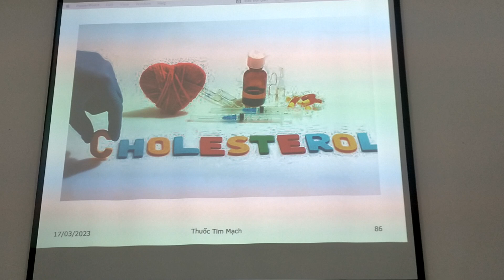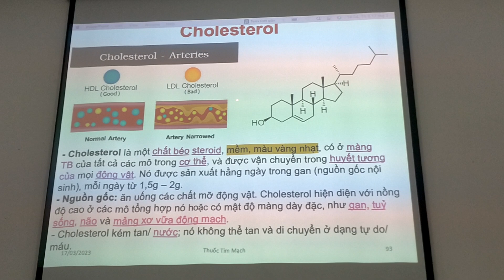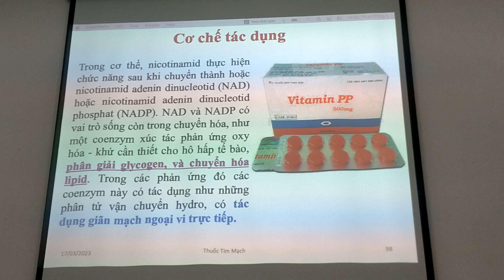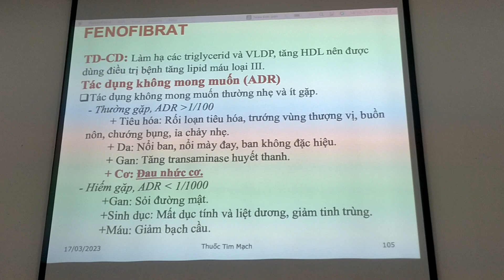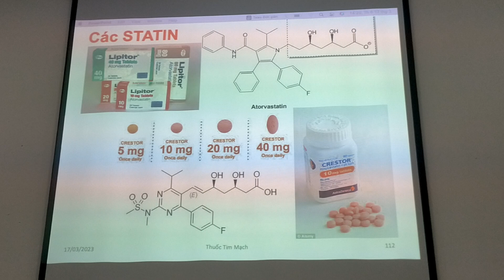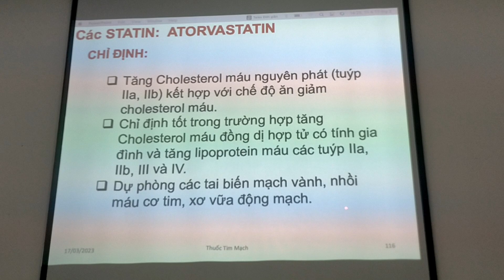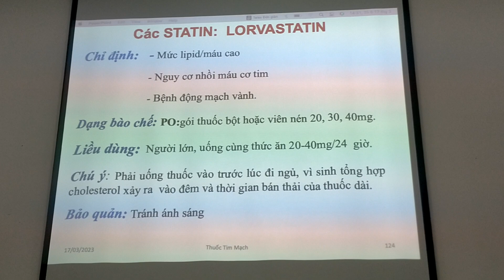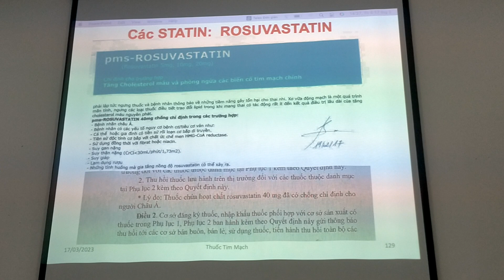Hóa Dược 2: Bài: THUỐC TIM MẠCH (4) - Cholesterol